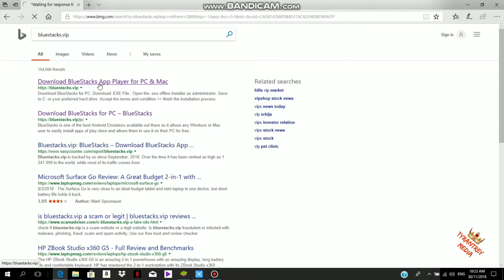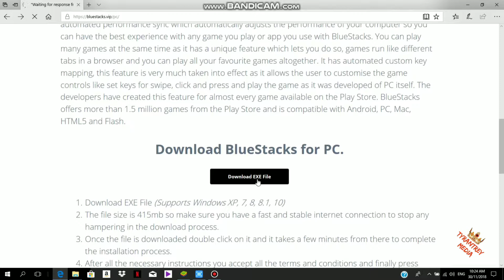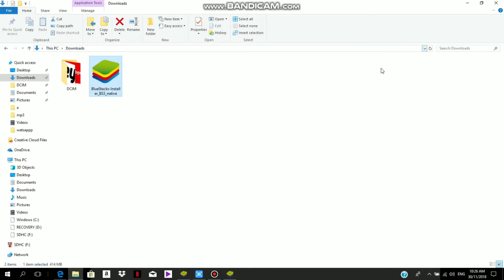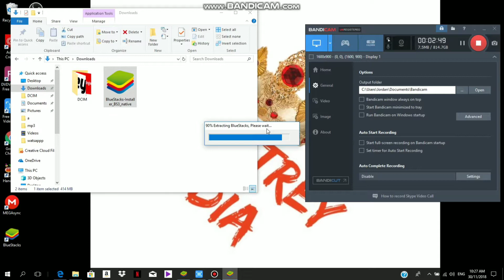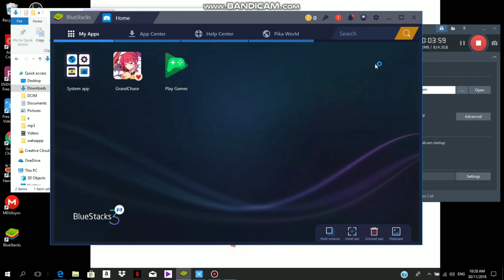How to easily download Bluestacks Android Emulator 3 2018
In this video we will see How to Download and  Install BlueStacks Android Emulator 3 on Windows 7, 8 and 10.